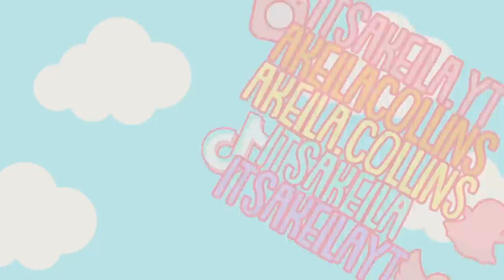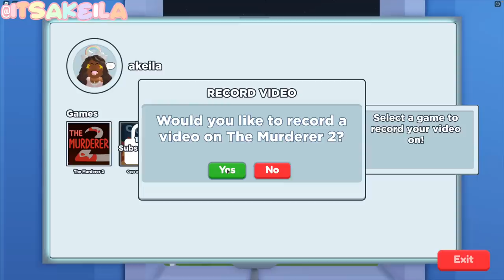Starting My New YOUTUBE LIFE in Roblox!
💖🌈hii akeilanators
☁️today i restarted my ENTIRE YOUTUBE JOURNEY in the new youtube life game!

☁️instagrams
 itsakeila.yt

akeila.collins